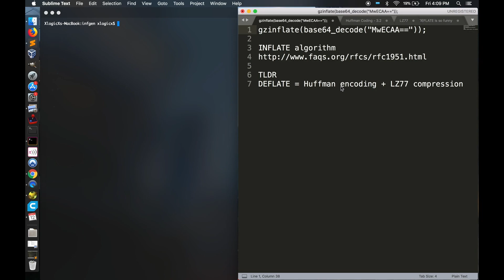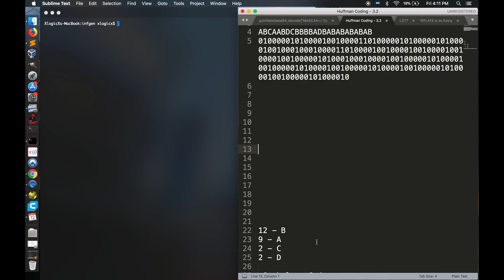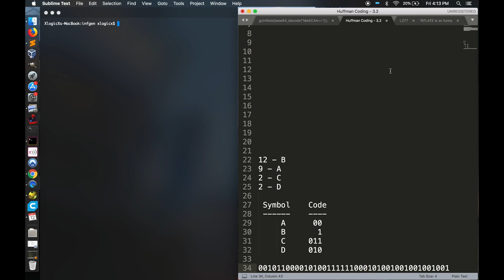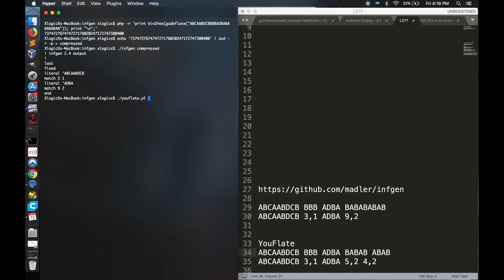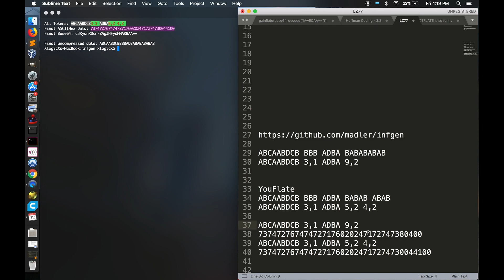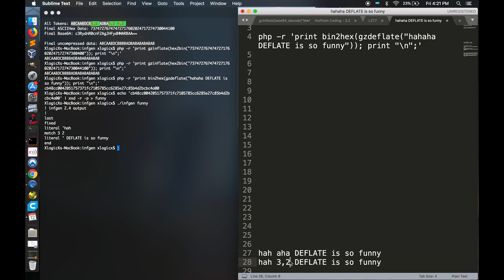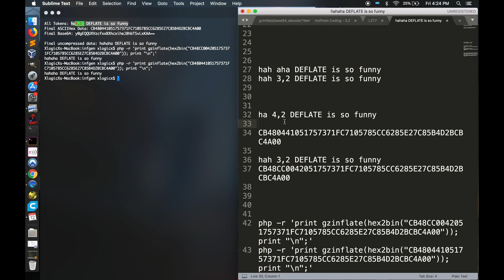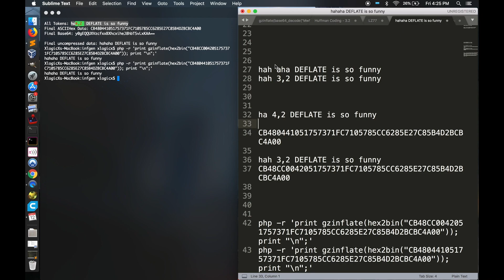Messing with DEFLATE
Because Algorithms and shit

This video is a demo of my YouFLATE tool and Adler's infgen tool. It also gives a brief high level summary of how DEFLATE works.

The book that kicked off my exploration of DEFLATE was Understanding Compression by Colt McAnlis and Aleks Haecky (O'Reilly). It's more high-level in its description of the algorithms, but it was a good conceptual start.